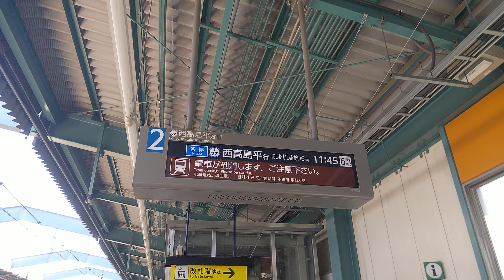新高島平駅｜都営三田線（東京都交通局6300形電車6323F）R6/5（板橋区）TOEI MITA LINE Shin-takashimadaira Staton Tokyo JAPAN TRAIN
05 May 2024, TOEI MITA LINE at Shin-takashimadaira Staton in Itabashi City (special ward in Tokyo) , JAPAN TRAIN.

2024年5月5日、新高島平駅で撮影。

都営地下鉄三田線（東京都交通局6300形電車6323F）11時45分発 西高島平駅行の到着。